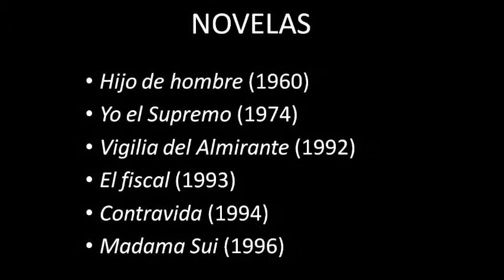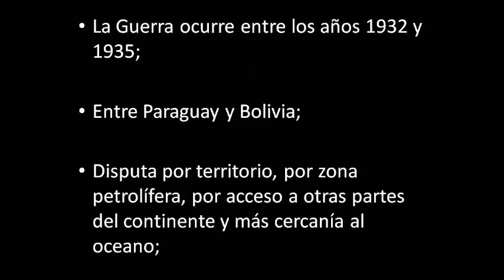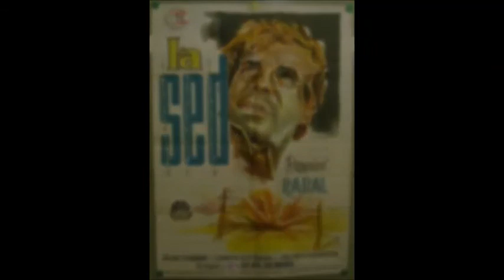Hijo de Hombre, de Augusto Roa Bastos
Trabalho elaborado pelo aluno Júlio Marques e apresentado à disciplina de Literatura Hispanoamericana I, no primeiro semestre letivo do ano de 2015.